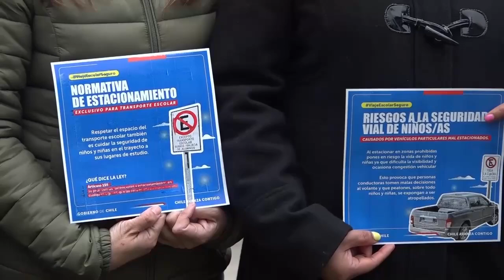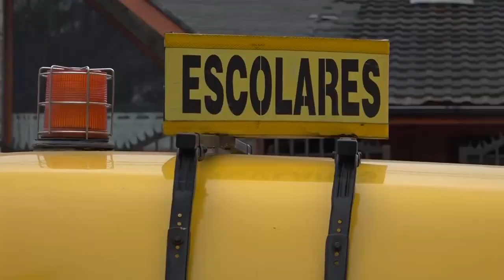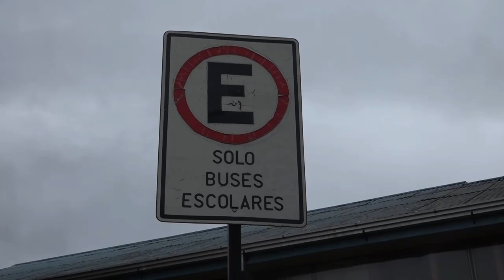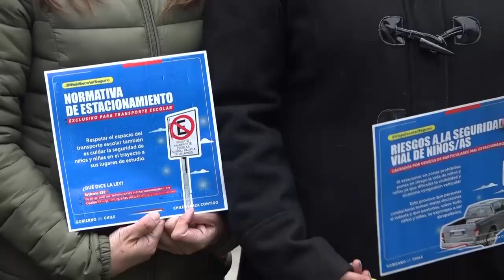Transportistas escolares denuncian agresiones de padres y apoderados en Coyhaique